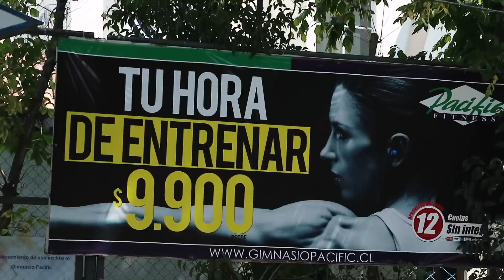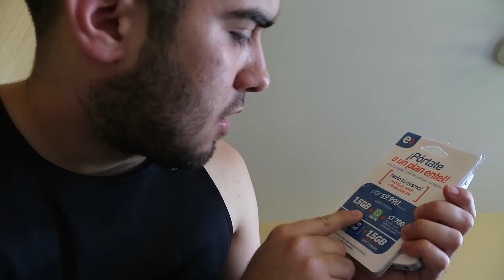THE LARGEST MALL IN SANTIAGO, CHILE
Episode 4 of my study abroad. Today I went to the Costanera Center Mall, also the largest building in South America.